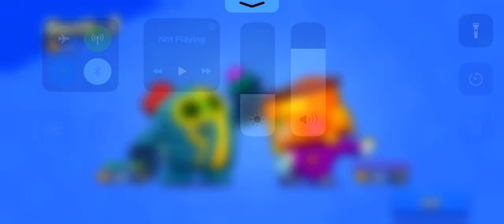(A Replay) Duo Showdown w/ Leandro D vlogs.